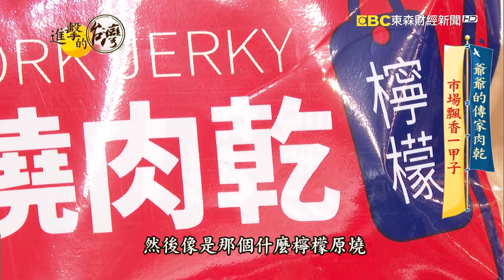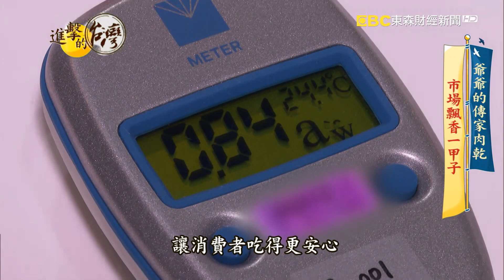爺爺的傳家肉乾 市場飄香一甲子 第408集《@FoodinTaiwan》part5｜徐世珍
在彰化有間隱身在市場，經營超過一甲子的肉乾老店，許多人都是從小吃到大。老店傳到第三代邱信翰，依然延續爺爺和爸爸的精神，嚴格把關肉的品質，製作過程完全不加香精。他還研發新口味跟形狀，像是檸檬圓燒肉乾，加入鮮榨檸檬汁，吃起來清新爽口。甚至研發烤肉醬，提升香氣和口感，台味醬燒豬肉乾，鮮甜多汁不死鹹。原本在外闖蕩多年，做美髮業務的邱信翰，究竟為何願意回家接手老店，一起來看他的故事。

店家資訊：
水根肉乾
地址：500彰化縣彰化市民權路148號